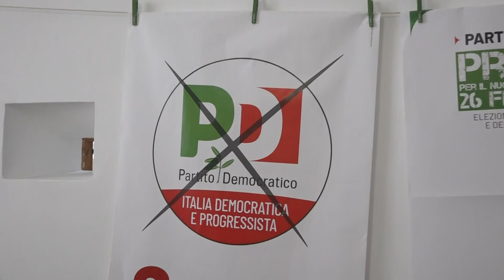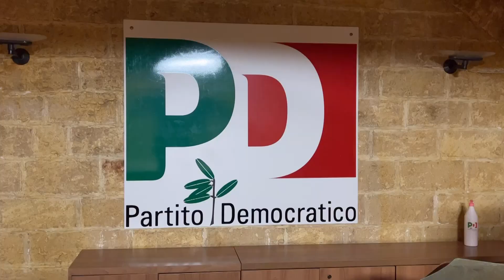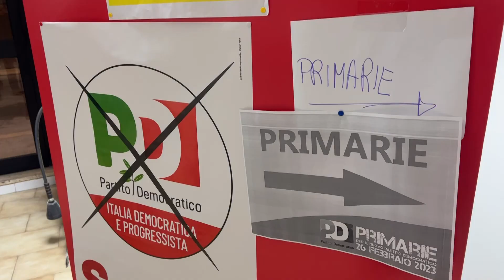Primarie Pd Puglia: in regione vince Bonaccini. Schlein conquista Taranto e Brindisi